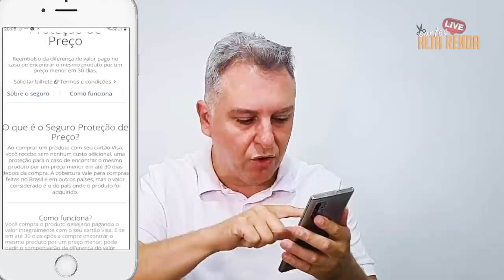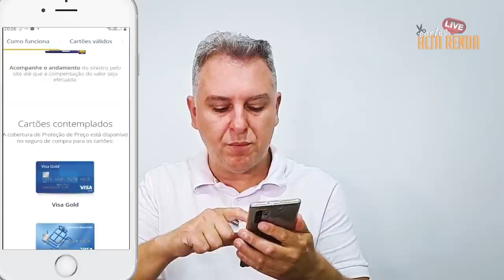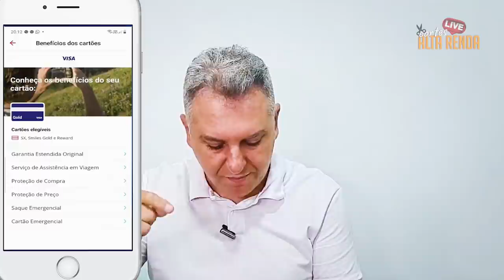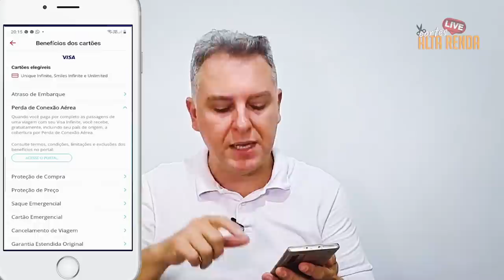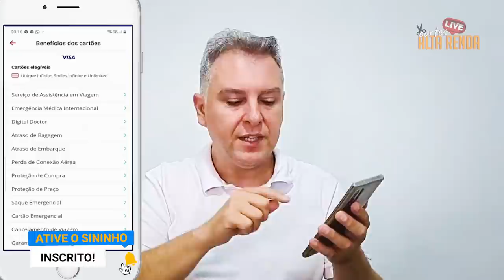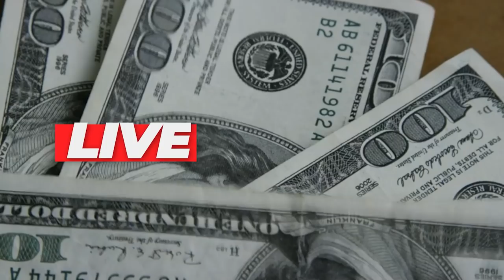💳PAGAR NO DÉBITO OU NO CRÉDITO?| SAIBA AS TÉCNICAS DE VOCÊ ECONOMIZAR USANDO A FORMA CORRETA.